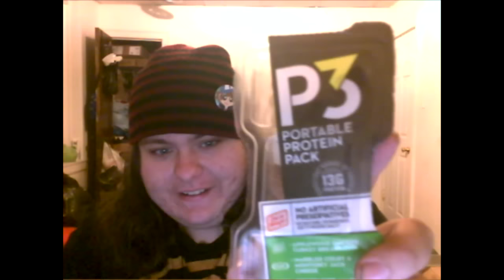FOOD REVIEW - P3 Portable Protein Pack - Frankie Lee Program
no not persona 3 portable for psp, im talking about the food haha